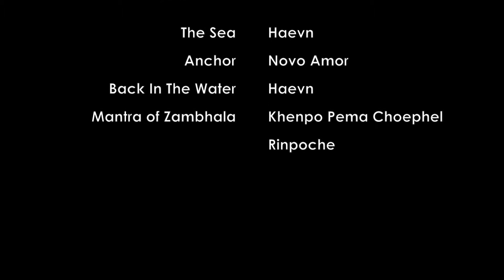Bunaken Island Diving HD 2018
Lush snorkeling and serene diving with loads of turtles. We stayed at our favorite resort on Bunaken Island, Bunaken Cha Cha Nature Resort.